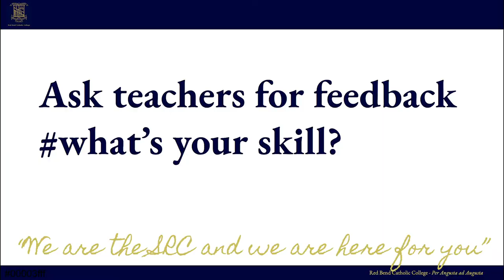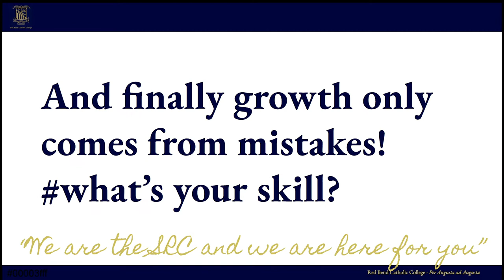What's your skill study skills with the SRC 2020